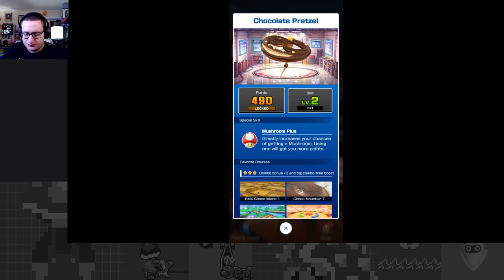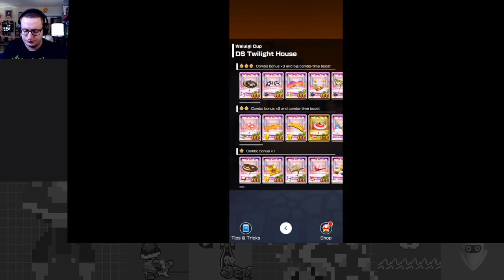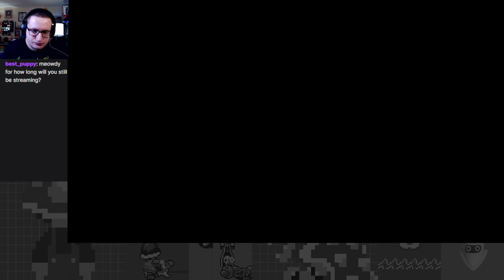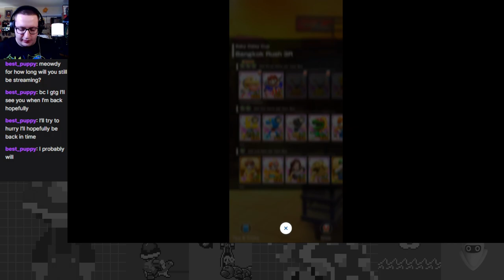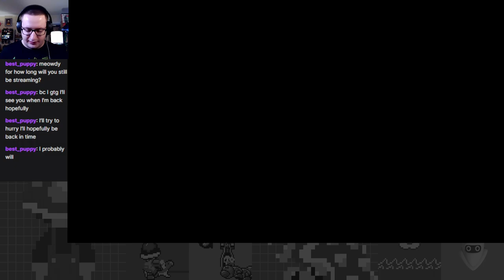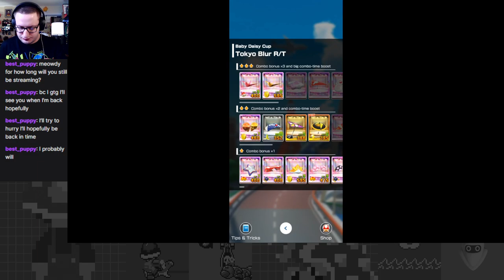Speeding in a Snow-Bound Land - Winter Tour Part 4 - Mario Kart Tour